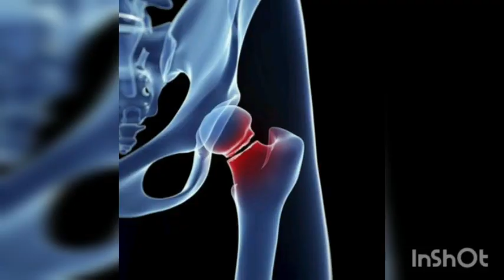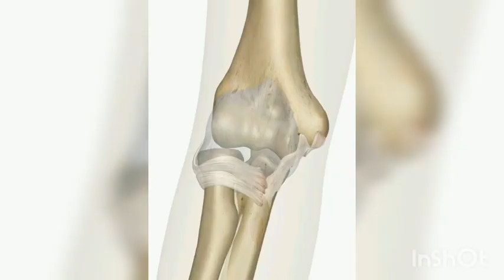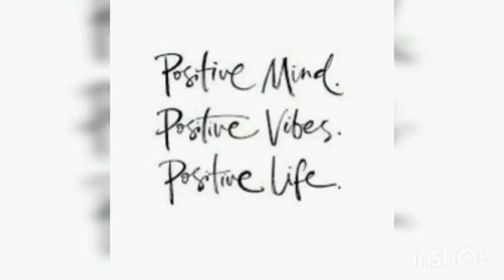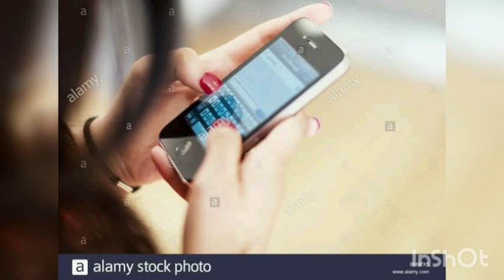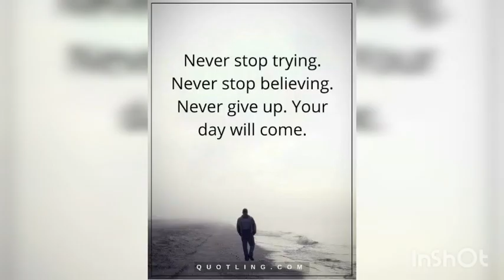woman wins death ...muniba mazari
inspired from her speech .not just a story ,a life which gives us positivity